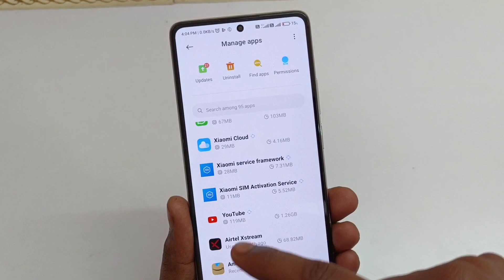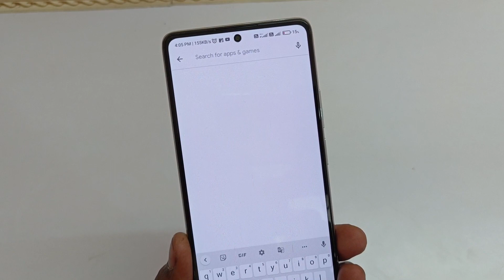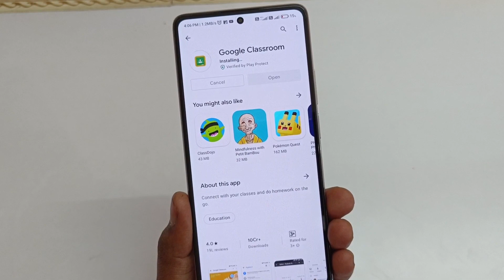How to Fix play store please open myapps to establish a connection with the server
Hello dosto iss video me hamne aapko bataya hai ki agar aapke play store me error aa raha hai please open myapps to establish a connection with the server to iss problem ko kaise sahi kar sakte ho